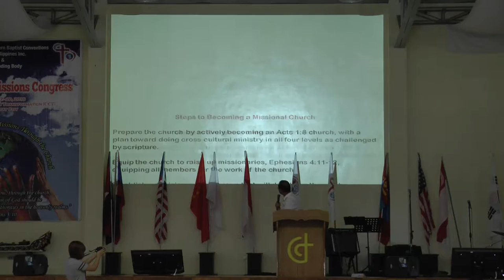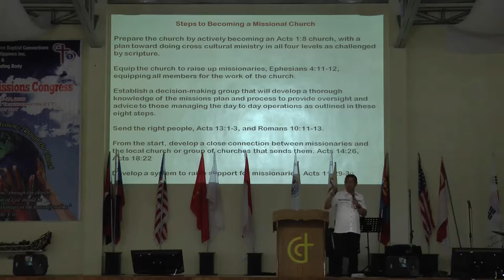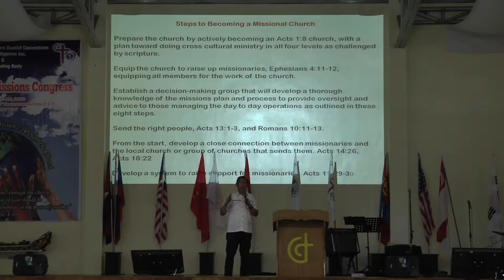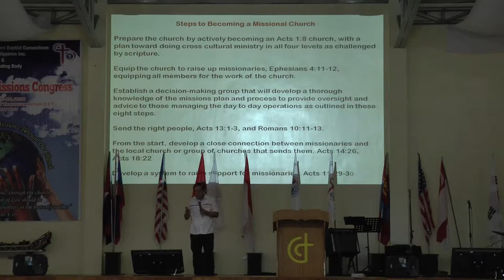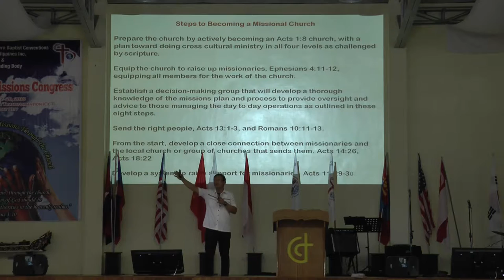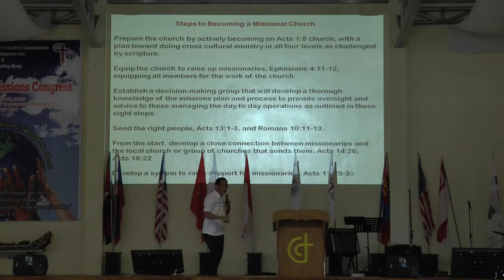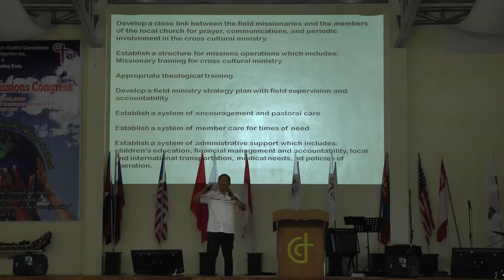osb 19 2 10 Steps to becoming missional Church Ptr Jimmy Fundar